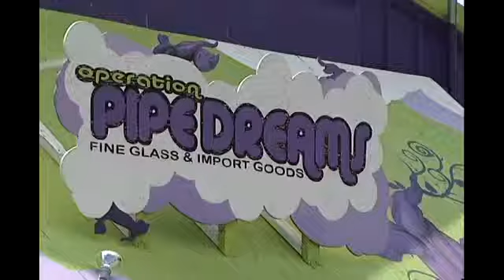Marijuana clinic says recreational use not its focus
By Jessica De Nova/KTVL.comMEDFORD, Ore.-Southern Oregon Alternative Medicine said it won't focus its effort on legalization of recreational marijuana.The federal government said it won't challenge the legalization of recreational marijuana in Wash. and Colo. for now, with eight conditions. Among those, the states must prevent the distribution of marijuana to minors, revenue from going to criminals and illegal trafficking.That was already the plan for us was to abide by those eight guidelines anyway so it really doesn't affect us one way or the other, said Anna Johnson, Manager of Southern Oregon Alternative Medicine.Southern Oregon Alternative Medicine said it would already be in compliance with these guidelines if a similar law were to pass in Oregon. It added, its  focus wasn't on the passage of such legislation, Southern Oregon Alternative Medicine's focus is on the medical community and the medical cannabis industry and that's where my focus lies. I'm not vested either way in full legalization, said Owner and Director of Southern Oregon Alternative Medicine, Brent Kenyon.He said the federal government's stance on the Wash. and Colo. laws gave him hope federal resources wouldn't be used to bother businesses like his.Kenyon added, legalization for recreational use of pot in Oregon wouldn't change the need for the properties of different strains of weed his future dispensary would offer.Kenyon was working on joining a state committee to outline the rules for medical marijuana dispensaries in Oregon.